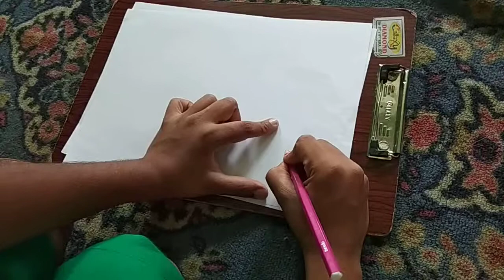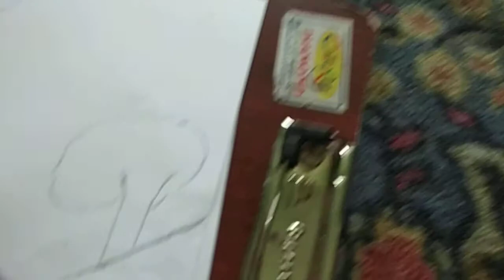How to draw a scenery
Fre